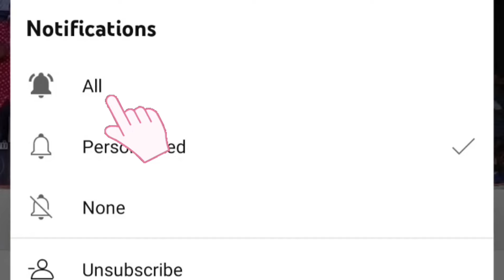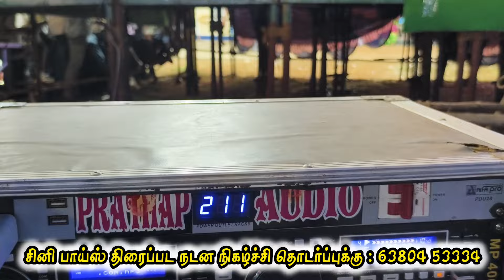Vaikkiren Vaikkiren HD Video Song | Aswini Dance | Cini Boys Adal Padal | VC Mottur | Ranipettai